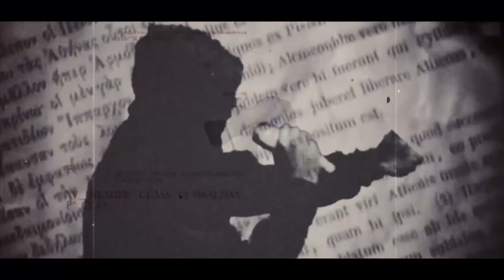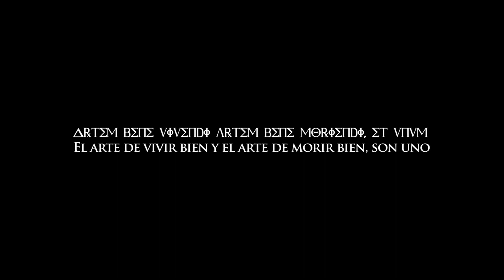KHAN vs EMANUEL GABOTTO Round 2 - Secretos de Sócrates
Con idea original de  Sudamentrica

Secretos de Sócrates
Se trata de la única competencia internacional de rimas escritas, con consignas temáticas. Protagonizada por artistas de reconocimiento y talentos emergentes, hace honor al filósofo griego que dá nombre al certamen al plantear un encuentro permanente de ideas y la confrontación con la ignorancia popular, y el conocimiento de los autodenominados sabios.
Por el camino de los clásicos, es un desafío de revisión de las propias certezas y para la contradicción del conocimiento, desde el cuestionamiento constante.
Artistas del  dialogo, la retorica, y la estética, seguidores de la máxima socrática que reina "la virtud es conocimiento y el vicio ignorancia" los selectos participantes de este certamen, dejaran todo en la contienda de pensamiento rimado mas importante de nuestra región.
Los convocados se enfrentan en 3 rounds de rimas previamente preradas con tematicas asignadas , los dos primeros round en formato acapela y el tercero con instrumental.

En esta edición se enfrentaron ACZINO ( Freestyle mexicano integrante de Sudametrica internacional, máximo referente en habla hispana del freestyle, único ganador de los torneos mas importantes del mundo, absolutamente gano todos ) vs BLON ( desde España un experimentado freestyler y gran compositor de letras y poesía que ha publicado recientemente un libro titulado  " Eternamente " con record de ventas en España en la categoría Poesía y Libros )
Además el enfrentamiento entre un Rapero y un Payador ,   KHAN un joven y gran referente del genero en habla hispana en canciones de Rap/Trap y gran freestyler Campeón vs Emanuel Gabotto , joven Payador de la ciudad de Dolores reconocido mundialmente y creador de los talleres de payadores en Argentina, pertenece la agrupación payadoril Patria Joven compuesta por un sexteto impecable de reconocidos Payadores y ademas integrante de la crew Sudametrica.